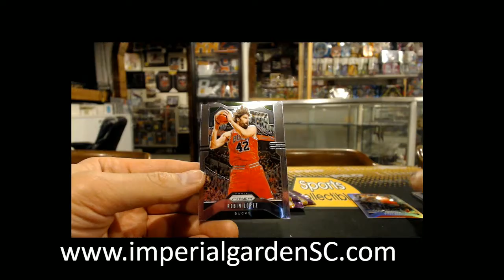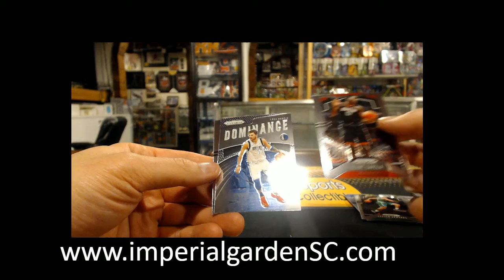Paul's 4x 2019-20 PANINI PRIZM NBA RETAIL PACK BREAK